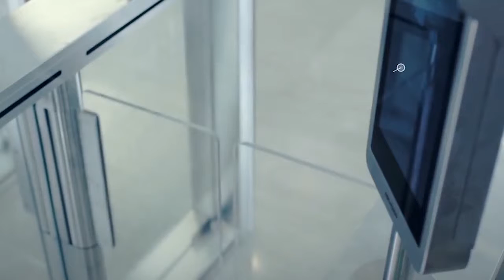Terminale di accesso con Face Id integrato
Intervista a Marco Bernardi, Direttore Tecnico, Teleimpianti S.p.A.